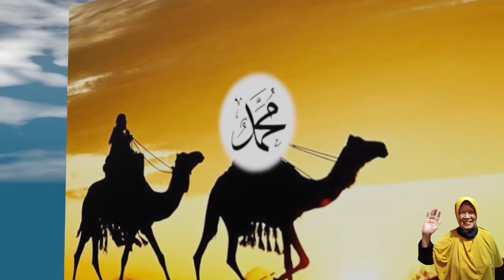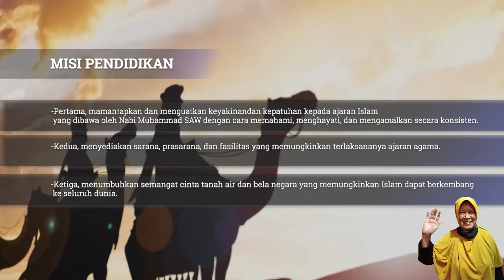Sejarah Pendidikan Islam Masa Khulafaurrasyidin | Dr. Junanah, MIS